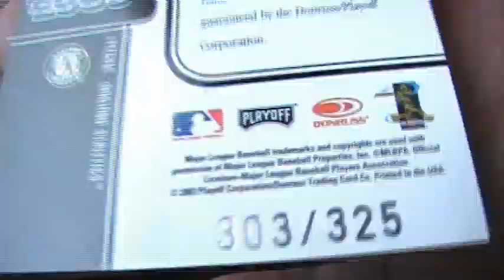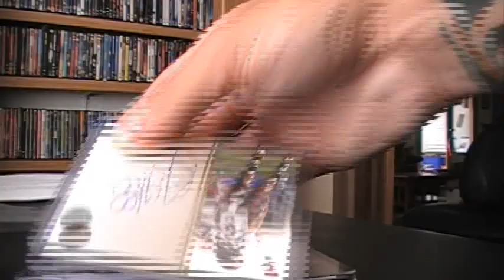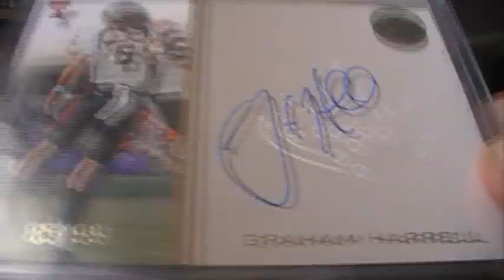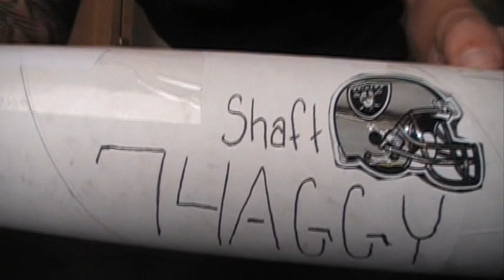I Got The Shaft...Big Time!!